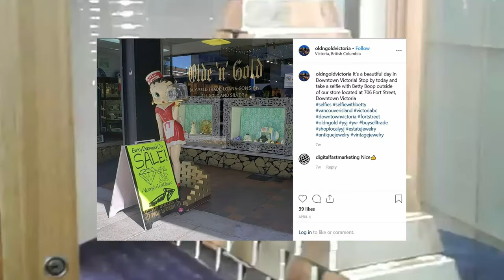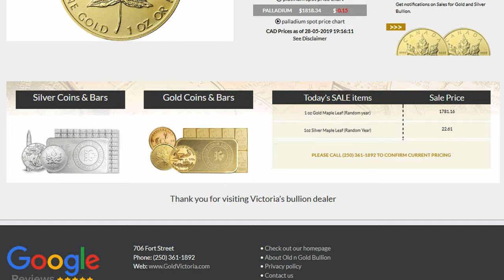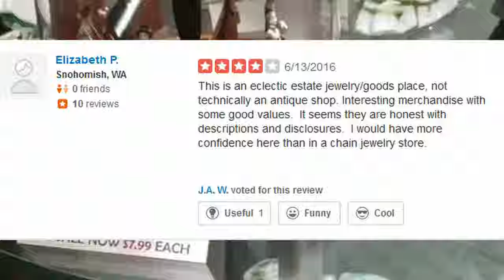Old ‘N’ Gold Jewelry Victoria, BC in 4k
Old ‘N’ Gold Jewelry started in 1998 with 650 sq foot space. They have came along ways from 2 person jewellery and collectible store. In 2011 they moved into more than 2000sq feet show room thats located in the bottom floor of the Ritz Hotel building.

They carry thousands of jewelry items for you to choose from, all professionally cleaned and polished for your viewing pleser. They do a lot of other things like Jewelry Appraisal they charge as little as $55.
They had a hard time finding someone to do a professional jewellery repairs. Now they finally have a skilled professional Goldsmith to do repaires and to design custom jewelry that will grab your eye.  Just think of building a ring from scratch with your own custom mold, all the time and skill needed to make a one of a kind.
That's not the only gold they deal with. They deal with silver and platinum coins and bars. They offer the highest cash collateral loans on gold and silver.

Sounds like some advertising to lure you in. A lot of these gold buyers try to buy your gold for much less so the can make a proffit, like any company would. They say that they have paid out well over $1,000,000.00  to there local community. That would tell me that they also sold over $1,000,000.00 to keep a float. Thats not all the  income they get from buying and selling gold. Some of the money comes from being the largest Estate jewelry store in Victoria.

Another thing they say is that over 52% of there business comes from referrals and repeat business. If you live in Victoria you probley have a neighbour, friend, relative or co-worker that has dealt with them. So maybe they are doing something right. I did see a few bad reviews but over all good reviews.

cloakcoin:CBs9HooP6g2u1y4pFJdWdaiaeBV1b7x8Xe